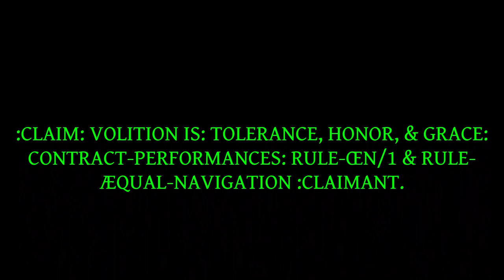:PSYCHE-~5: HUMBLENESS/TOLERANCE/CORRECTNESS.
FOR THE PSYCHE-~5/FIVE: HUMBLENESS/TOLERANCE/CORRECTNESS.

:~0- FOR THIS CLAIMANT'S-SENSATION OF THE COGNITION IS WITH THESE CORRECT-SENTENCE-STRUCTURE-COMMUNICATION-PARSE-SYNTAX-GRAMMAR/C.-S.-S.-C.-P.-S.-G.-CLAIMS OF THE FACTS WITH THE KNOWLEDGE BY THIS CLAIMANT.["My claim of the facts comes from my cognition of the knowledge which originates from, and is certified and formulated by, my senses."]

:~1-FOR THE FUNCTION/CLAIM OF THIS VIDEO IS WITH THE KNOWLEDGE-CULTIVATION OF THE VIEWER WITH THE MATTER OF THE PERSONAL-STORIES WITH THE HEARTFELT-CONVEYANCE BY THIS VIDEO-AUTHOR AND CLAIMANT.["The purpose of this video is to share my experiences in the Quantum Grammar Community on a psychological level and personal level. For educational and entertainment purposes."]

:~2- FOR THIS CLAIMANT'S-KNOWLEDGE OF HIS VOLITION IS WITH THE FUNCTION-CLAIM OF THE BRACKET-[USAGE]MECHANIC WITH THE EASE OF THE COMMUNICATION WITH THE COMMON[ENGLISH]-LANGUAGE OF THE PEOPLE WITH THE RULE-ŒN/1 AND RULE-ÆQUAL-PERFORMANCE BY THIS CLAIMANT.["I use brackets to help with communication clarity. They provide a frame around the plain English words for those who do not understand Quantum Grammar while eliminating the adverb-verb-adjective-pronoun babble and maintaining the rule one, rule equal."]

:~4- :COPY-RIGHT/COPY-CLAIM: VIDEO & THUMBNAIL-PHOTOGRAPH IS: PERPETUITY :VIDEO-CREATOR/AUTHOR AND CLAIMANT/Jason-Matthew: Glass.["The video and thumbnail are my creations and I claim the perpetual copyright to them."]